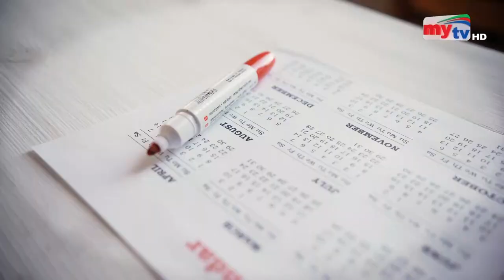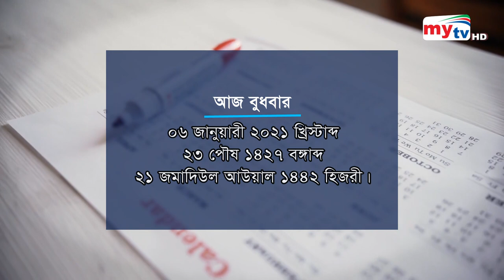Amar Sokal | আমার সকাল | 06.01.2021 | Mytv Morning Show